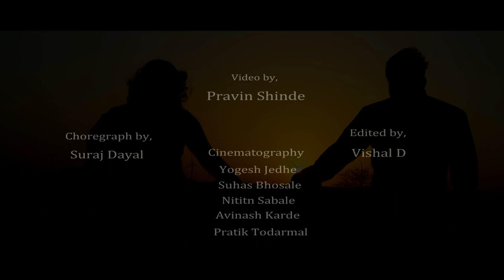Pooja & Bhushan pree wedding song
Pravin Shinde photography